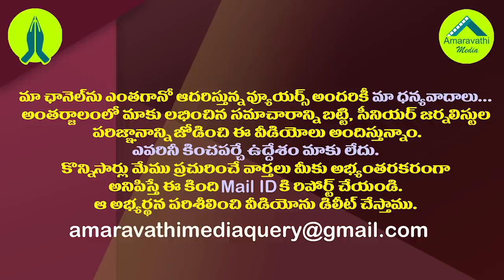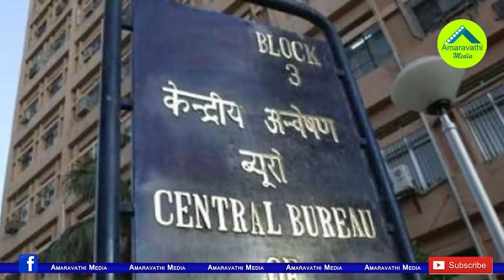అసలు జగన్ పై ఉన్న కేసులేమిటి? ఛార్జ్ షీట్లు ఏం చెబుతున్నాయి?| Full details of the cases on YS Jagan